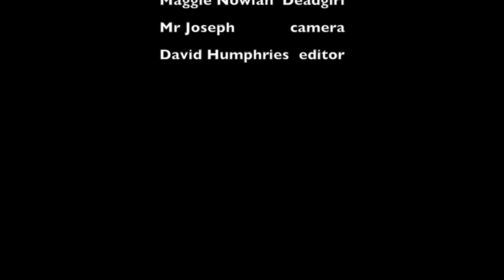Dead body David Humphries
This video is about Dead body

- It was a whole lot different because we are editing actual people. We have to make sure when we edit it that the words being said are actually looking normal not cut off or to extended. I would watch the videos at least two times before using what clip, just so i can see which one is the best.
-  For seeing raw footage for the first time i saw they took each shot about 2 or three times just to get it perfect. They got close up medium and wide. The girls knew when to say their line because they would get all of their lines in and it is our jobs as the editors to put it all together. From behind the scenes their was nothing but positive attitude.